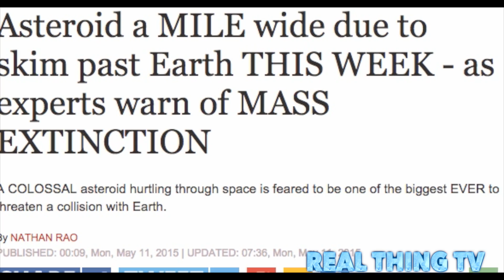May 14 2015 Asteriod 1999 FN53 to Earth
Asteroid a mile wide due to skim past Earth this week – as experts warn of mass extinction.

A colossal asteroid hurtling through space is feared to be one of the biggest EVER to threaten a collision with Earth.
The gigantic missile thought to measure almost a mile across will brush closer than previous monsters which have sparked a global panic.
Worried astronomers warned 1999 FN53, which is an eighth of the size of Mount Everest, will skim the Earth in four days.
A collision would be nothing short of catastrophic triggering mass destruction, earthquakes and global extinction.
The monster is more than ten times bigger than other meteorites currently visible on NASA’s Near Earth Object radar.
It is also double the size of the gargantuan 2014-YB35 which had astronomers around the world watching the skies in March.
Experts warn a collision would trigger an explosion similar to millions of megatons of TNT and would be capable of killing 1.5 billion people.
It would be far more destructive than the 1908 Tunguska Event which saw a 50-meter lump of extraterrestrial rock crash into Siberia.

ill Napier, professor of astronomy at the University of Buckinghamshire, said an impact would leave unimaginable destruction.

He said: “People are concerned about an impact from a very large asteroid, and the impact of something of this scale would be nothing short of global.

“It is certainly one of the biggest on the radar, and much bigger than the Tunguska asteroid which was one of the most significant in history.

“This is in a completely different ball park, we are talking about millions of megatons of energy, vastly more than was released in Hiroshima.

“It would undoubtedly lead to the deaths of around 1.5 billion people, we are looking at a mass extinction of humanity.

“To understand the impact of something on this scale, you would have to look to the science fiction writers, it is incomprehensible.”

The asteroid is currently hurtling around the Earth fifty times faster than a jumbo jet and double the speed of a space rocket..

Though several million miles away astronomers fear a slight deviation from its orbit will put it on a headlong collision course with the planet.

Professor Napier said: “It is a bit like shooting through a key hole.

“All being well this one is far enough away not to do us any harm, but people are concerned because you just don’t know.”